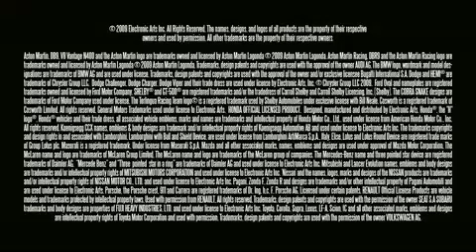NEED FOR SPEED SHIFT OFFICIAL GEMA TRAILER FOR PS3 AND XBOX 360 FRE